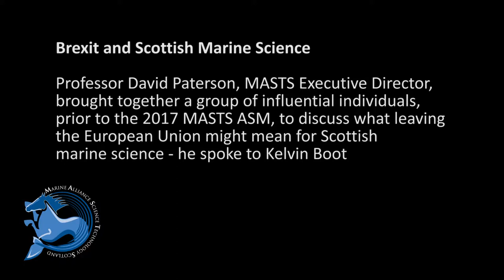Professor David Paterson: Scottish Marine Science and Brexit - MASTS 2017 ASM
Professor David Paterson, MASTS Executive Director, brought together a group of influential individual, prior to the 2017 MASTS ASM, to discuss what leaving the European Union might mean for Scottish marine science - he spoke to Kelvin Boot.

Interview Vidcast from the Marine Alliance for Science and Technology for Scotland (MASTS) Annual Science Meeting – Glasgow 2017 ‘Sea Change - changing seas, changing times’